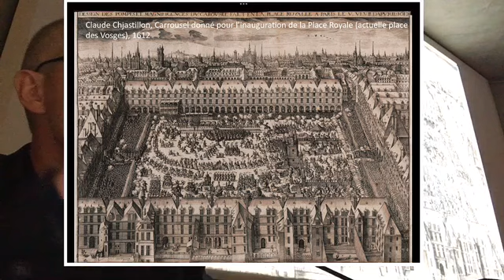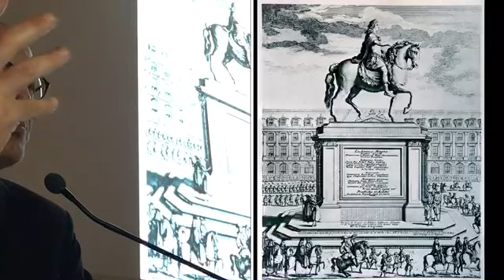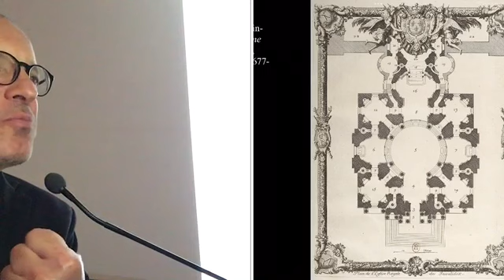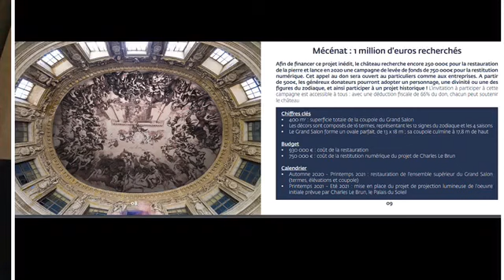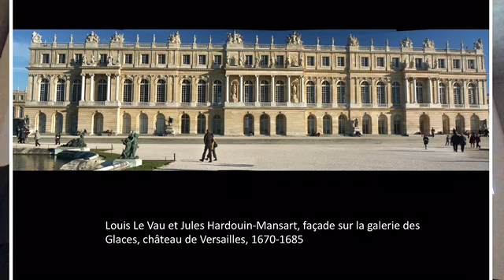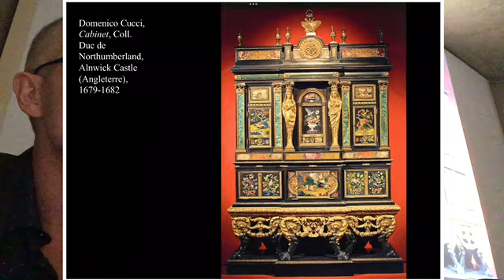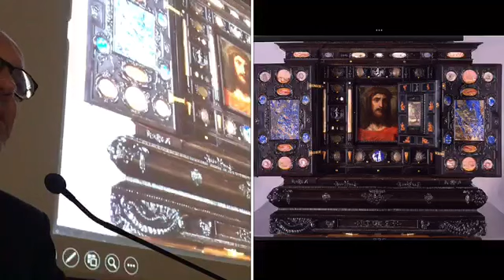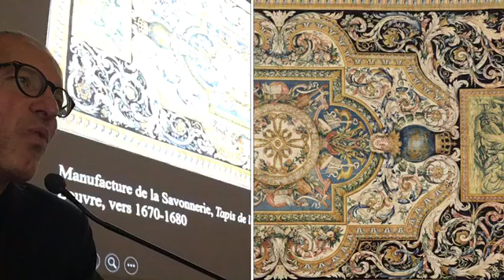Les arts en Europe au XVIIe siècle #9 Architecture et arts décoratifs en France